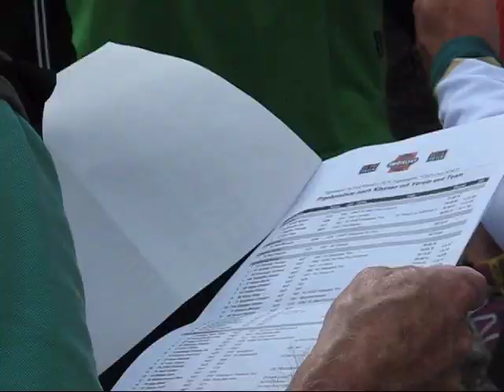Siegerehrung - MTB-Rennen zur Thaurer Alm 2014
Das 20. MTB-Rennen zur Thaurer Alm fand am 20. September 2014 statt. In neun Wertungsgruppen wurden folgende Stockerlplätze vergeben:

Damen, Sportklasse
1. Doris POSCH - 38:56 min
2. Magdalena DOPPLER - 47:17 min
3. Tizl RICHTER - 59:47 min

Damen, Elite
1. Manuela HARTL - 42:19 min

Herren, Sportklasse IV
1. Bernhard LUKAS - 38:44 min
2. Bernhard EMPL - 39:31 min
3. Günter KIRCHMAIR - 42:18 min

Herren, Sportklasse III
1. Bernhard HALLER - 35:41 min
2. Manfred HOLZER - 35:46 min
3. Günther KERN - 36:51 min

Herren, Sportklasse II
1. Hans Peter OBWALLER - 32:14 min
2. Uwe TREMETZBERGER - 35:24 min
3. Christian RAGG - 37:40 min

Herren, Sportklasse I
1. Thomas RECHEIS - 35:45 min
2. Christoph AINETTER - 36:00 min
3. Gerhard OMMINGER - 36:16 min

Herren, Junioren
1. Stephan MAIR - 50:18 min

Herren, Elite
1. Manuel NATALE - 31:40 min
2. Jan WESSELY - 34:02 min
3. Petar TORRE - 50:52 min

Teamwertung für Thaurer Vereine und Organisationen
1. Eichen - Juens, 2:09:35 h
2. SV Thaur - Altherren II, 2:13:37 h
3. Alpine Bande, 2:14:01 h